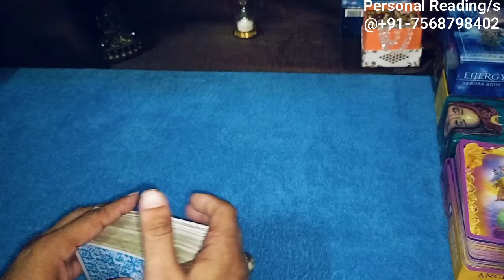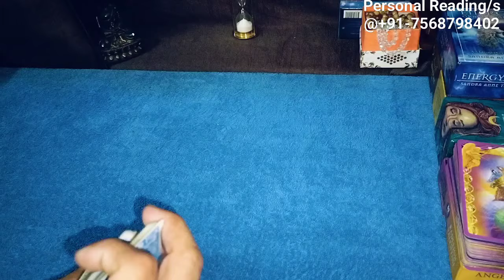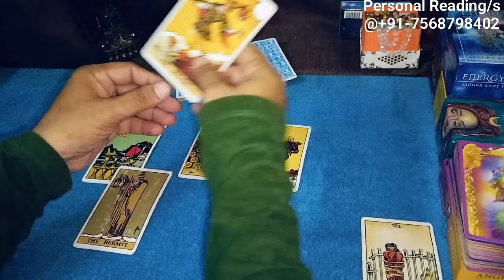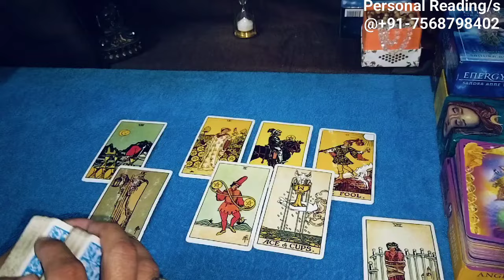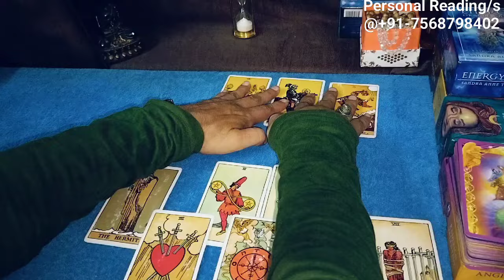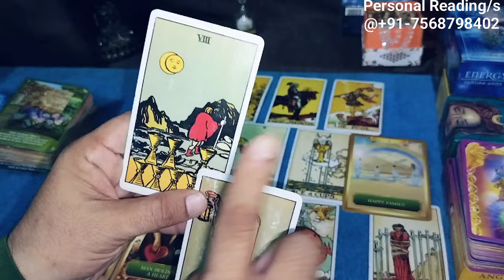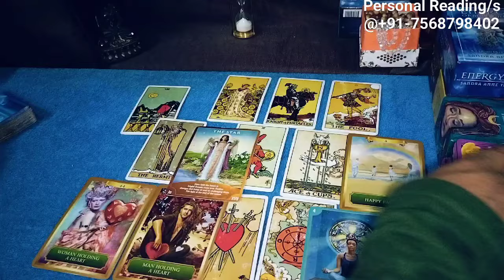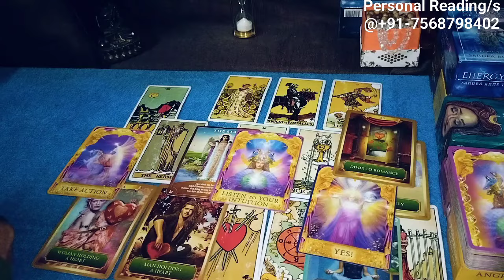Union/Reunion🔆💐💕🫂 maritallife relationshipreading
Learn Tarot & intuitively read your situations
Fee : Rs. 1500 till 12th June

Hello Friend
नमस्ते 🙏

Regards
Sachin Sharma

third party situations, third party update, no contact rule kitne din ka hota hai, no contact rule kaise apply karna chahiye, kisi ko apni yaad kaise Dilaye, partner ko kaise tadpaye, relationship advice, relationship tips, breakup, best breakup motivation, third-party situation, third-party update, third-party plan, wait or move on tarot reading, wait or move on reading, tarot wait or move on, third-party situation, career reading, full moon energies, no moon energies